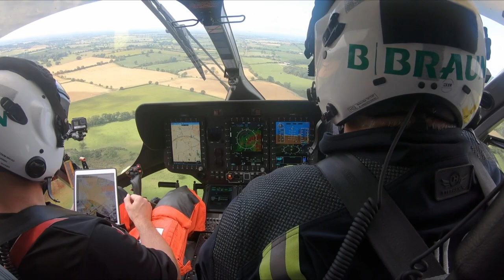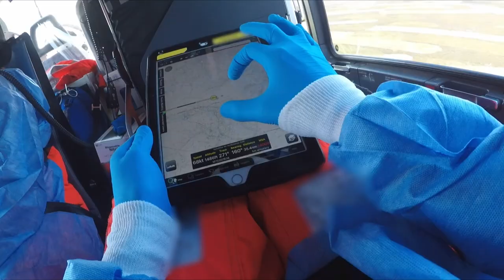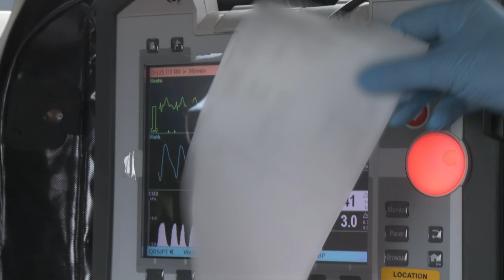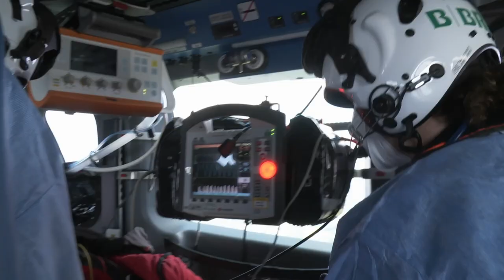Air Ambulance Races 72-Year-Old Veteran Biker To Hospital After Crash | Helicopter ER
72-year-old Terry is an avid biker and has been riding for years but accidents can happen to even the most seasoned riders. Paramedics are concerned as he has signs that point towards internal bleeding and a neck injury.